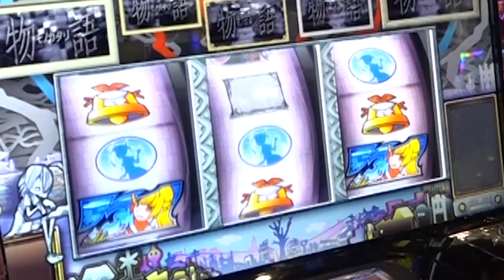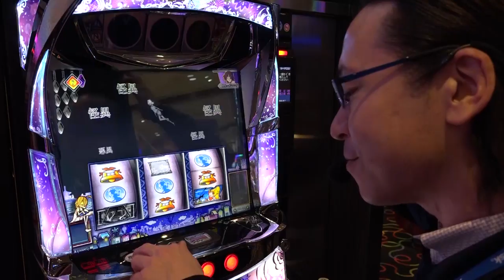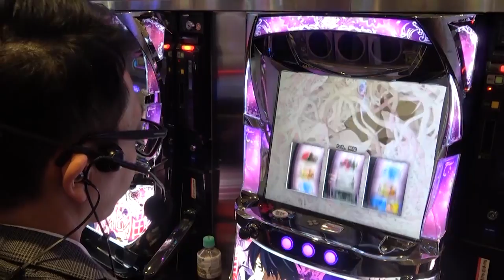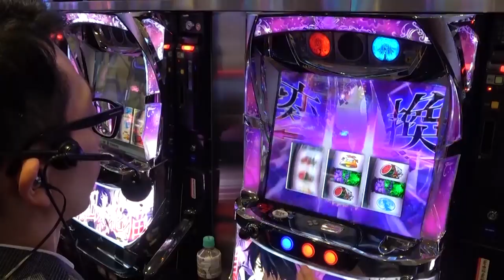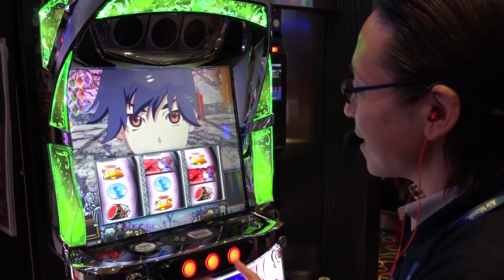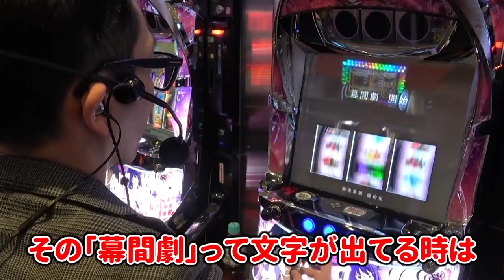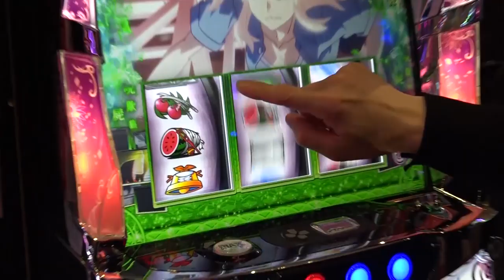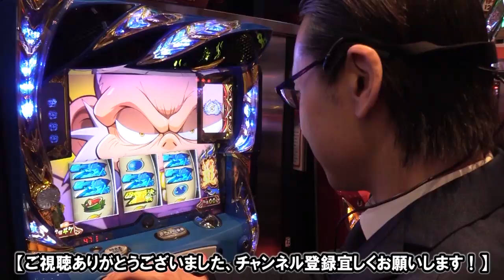【最新台の最強特化ゾーン！超倍倍チャンス突入！】トミーとシーサ。の２人きりの戦い！第５回前編【パチスロ〈物語〉シリーズ セカンドシーズン】【キコーナ加古川店】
パチスロ〈物語〉シリーズ セカンドシーズン
(C)西尾維新／講談社・アニプレックス・シャフト, (C)Ｓａｍｍｙ